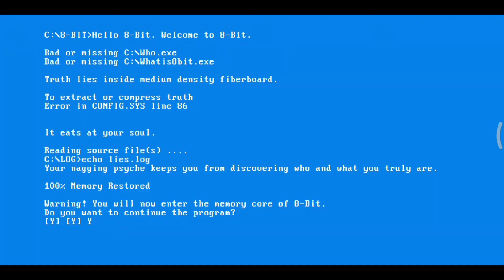Op 8-bit mini game. Project laser.